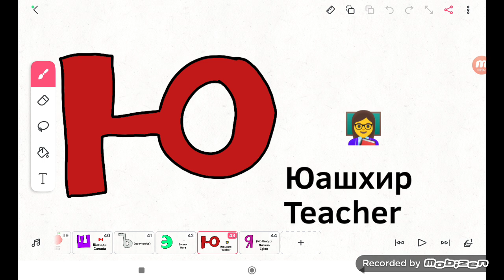Blaccanese Alphabet Phonics Part 43:Ю Is For Юашхир (9479 Video)